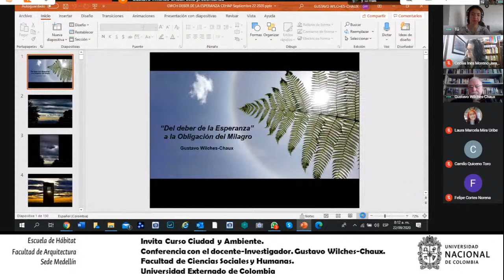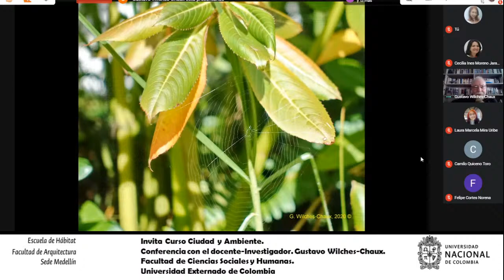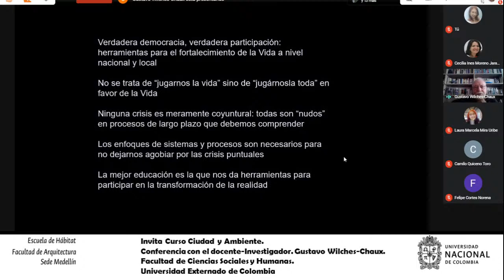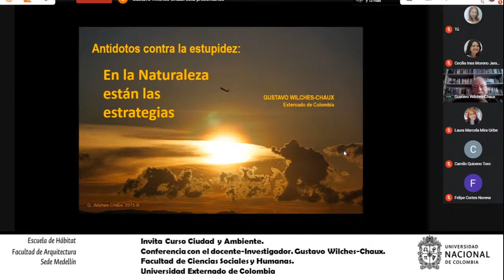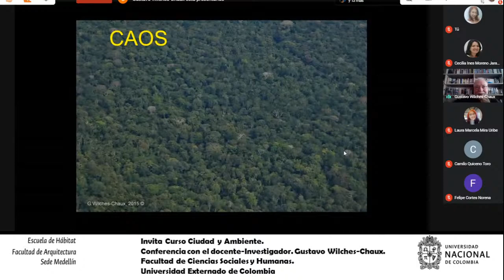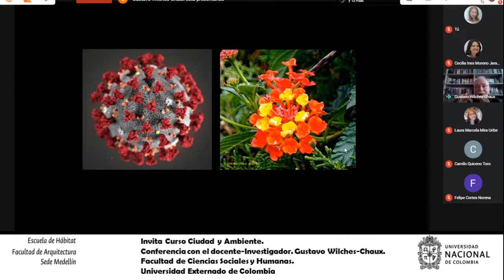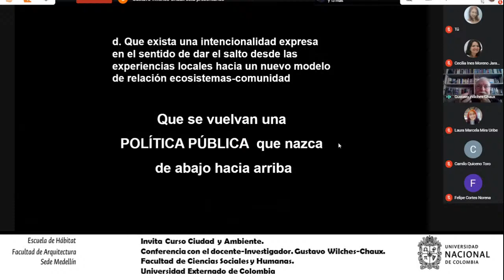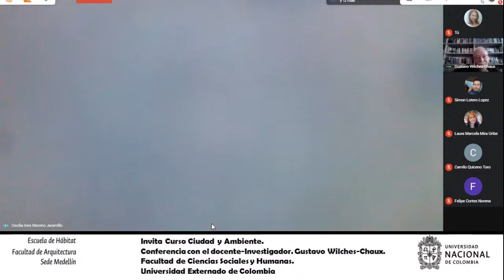Charla: "Del deber de la esperanza a la obligación del milagro"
Invita curso Ciudad y Ambiente. Escuela del Hábitat -Cehap. Facultad de Arquitectura. Universidad Nacional de Colombia

Coferencia por Gustavo Wilches-Chaux. Docente -Invetigador. Facultad de Ciencias  Sociales y Humanas. Universidad del Externado de Colombia.